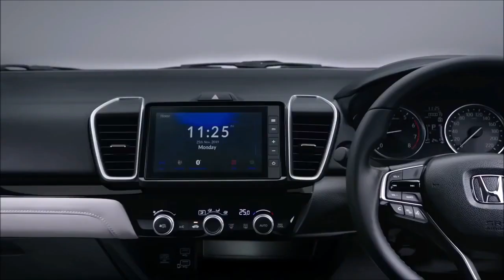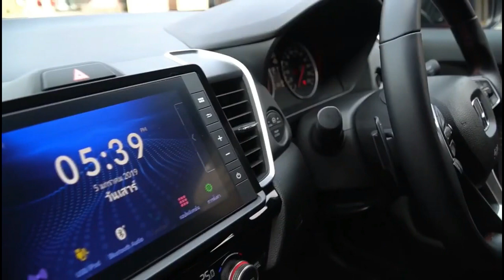Honda City 1.0 Turbo 2021 com 122 cv e consumo de até 23,8 km/litro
O novo Honda City 2021 já foi lançado na Tailândia. Apresentado no fim de novembro no ano passado, agora o modelo passa pelos primeiros testes da imprensa local, inclusive algumas com medições instrumentadas como aqui no Motor1.com Brasil. Assim, podemos saber desde já o que esperar da versão brasileira do modelo, aguardada para o ano que vem - com possível pré-estreia no Salão do Automóvel em novembro deste ano.

A expectativa pelo novo City inclui também a novidade que ele traz sob o capô: o motor 1.0 de 3 cilindros com turbo e injeção direta, o primeiro deste tipo na Honda. Ele substitui o atual 1.5 aspirado com ganhos de 6 cv na potência e 2,3 kgfm no torque, tendo a vantagem de entregar mais força em rotações menores. A potência máxima na versão tailandesa é de 122 cv a 5.500 rpm, enquanto o torque chega a 17,6 kgfm entre 2.000 e 4.500 rpm - números que podem até melhorar na versão nacional, que será flex. O principal destaque, como esperado, fica para o consumo de até 23,8 km/litro na gasolina. No Brasil, nova geração do Fit, prevista para este ano, deve ser o primeiro a ter este novo motor.

O 1.0 triclíndrico atende pelo nome-código P10A6, com 988 cm3, 12 válvulas e duplo comando variável (DOHC) tanto na admissão quanto no escape. Já o sistema de elevação da válvula VTEC atua apenas na admissão, numa rotação de 1.000 a 3.500 rpm - justamente para entregar mais força em baixos giros. Já o turbo da Borg-Warner trabalha normalmente com 1 bar de pressão.

A Honda também teve de ajustar o câmbio CVT para trabalhar com o motor turbo. Para suportar o maior torque, há uma nova correia de aço e também uma nova polia em V, além de um novo conjunto de bomba de engrenagem hidráulica. Esta caixa é capaz de simular 7 marchas, inclusive com opção de borboletas no volante na versão RS topo de linha.

A força extra do turbo é bem-vinda por conta do crescimento da carroceria. O novo City 2021 chegou a 4,55 metros de comprimento (11 cm a mais que o atual) e 1,75 m de largura (5,3 cm extras), com altura de 1,47 m (1 cm mais baixo) e entre-eixos encurtado para 2,59 m (1 cm a menos que antes). O peso aumentou em até 30 kg: foi de 1.135 kg da versão EXL atual para 1.165 kg na nova versão RS.

Em termos visuais, o City bebeu na fonte do Civic, mas ainda se manteve conservador. A dianteira aplica mais uma vez o conceito Solid Wing Face, com a grade em barra que se alonga por cima dos faróis. Já a traseira manteve as lanternas duplas, mas com a tampa um pouco mais alta e curta. Ainda não foi desta vez que a Honda escolheu pneus mais largos no City. Mesmo a versão RS com rodas aro 16" tem pneus estreitos, de medidas 185/55 R16 (mesmas do City EXL atual). Os tailandeses concordaram que o sedã merece rodas maiores para combinar com o porte da carroceria e o desenho das caixas de roda.

E consumo? Bem, como esperado, os jornalistas não chegaram perto dos otimistas 23,8 km/litro divulgados pela Honda. Mas obtiveram bons 15,6 km/litro na estrada viajando ao redor dos 120 km/h, sem passar dos 50% do curso do acelerador. Já pisando tudo numa subida de serra, a média caiu para entre 11 e 12 km/litro pelo computador de bordo. Vale lembrar que, no Brasil, esse motor será flex e pode entregar potência e consumo diversos da versão tailandesa mesmo quando abastecido com gasolina.

No fim, o veredicto foi positivo: "o novo City tem apenas 1.0 litro, mas o turbo foi suficiente para incrementar a potência. O resultado é uma energia mais que suficiente para a maioria das pessoas que busca um sedã familiar. Em relação ao City 1.5, pode haver um certo atraso em baixos giros, mas basta pressionar o acelerador para que o novo Honda ofereça um desempenho comparável ao Civic 1.8 da geração anterior".